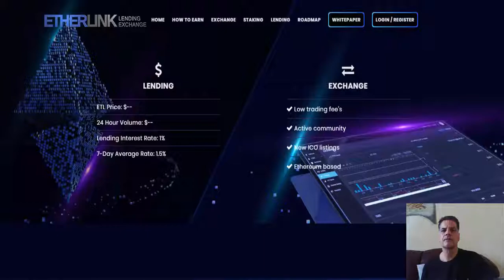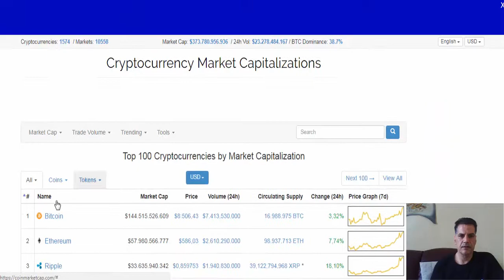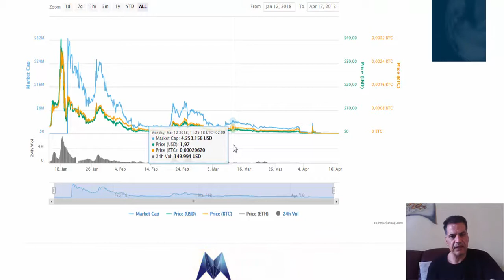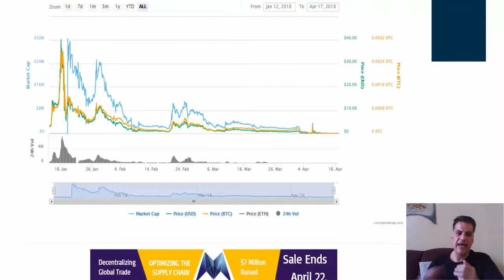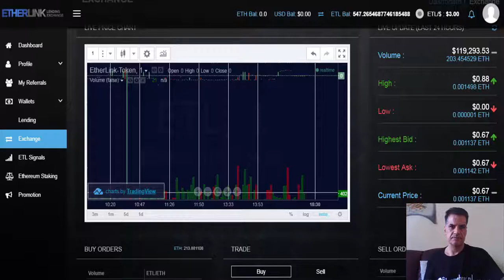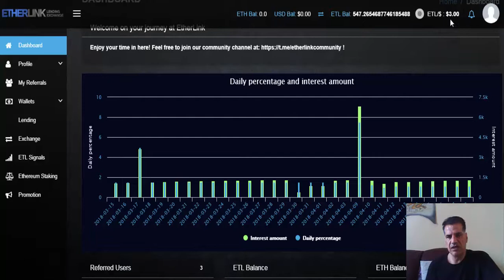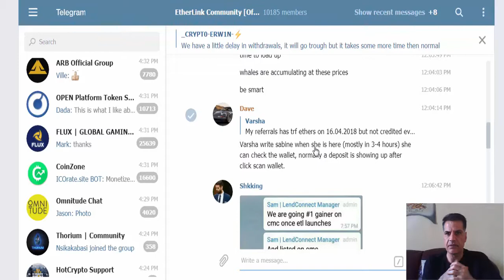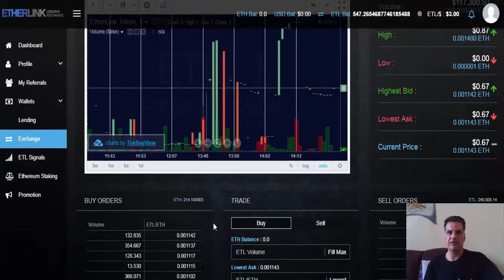History from Lendconnect LCT to Etherlink ETL